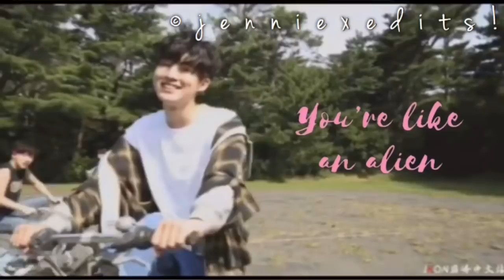KIM HANBIN -ALIEN- EDIT/김한빈-다른 세상 사람-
⌐SNS ⌐
→→⚡️I N S T A⚡️←←
►►✨S N A P✨◄◄
S O N G
Bobby;alien
-TAGS-
 CREDIT TO RESPECTFUL OWNERS
I DON’T OWN CLIPS BUT I OWN THE EDIT!